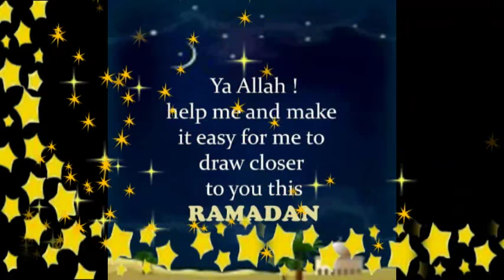Happy Ramadan/Ramzan Kareem Wishes Quotes | Ramadan Images Greetings Messages Status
Hi Friends share this video of Happy Ramadan/Ramzan Kareem Wishes Quotes | Ramadan Images Greetings Messages Status With your relatives on the occasion of ramadan Festival with this Ramadan Kareem wishes Video.